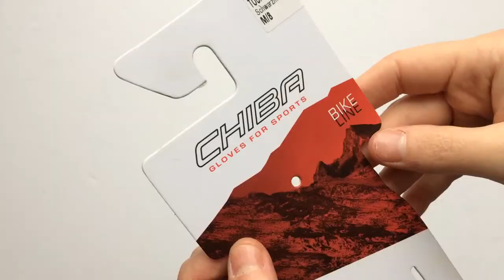Chiba Tour Plus Vízálló Kerékpáros Kesztyű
Chiba 31533 vízálló, párnázott tenyér részes biciklis kesztyű.